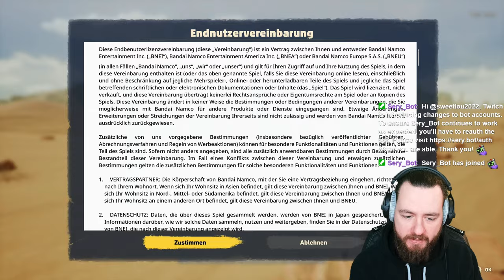HOFFENTLICH WIRDS zu RELEASE BESSER SANDLAND